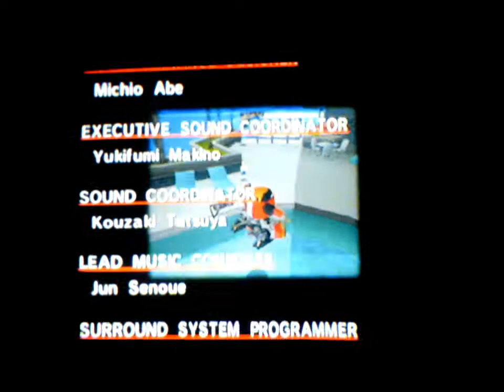Let's play Sonic Adventure DX Part 37. The Tragedy of Gamma